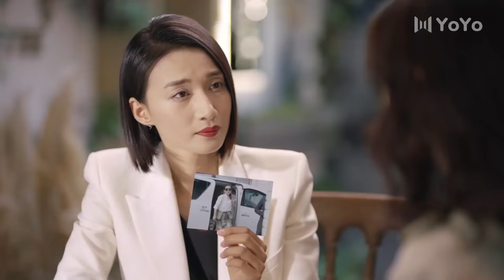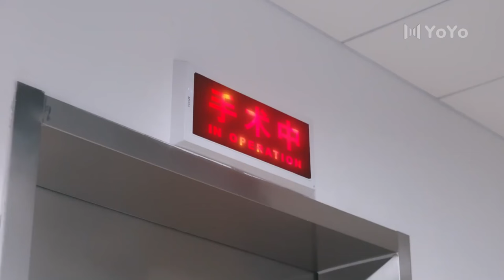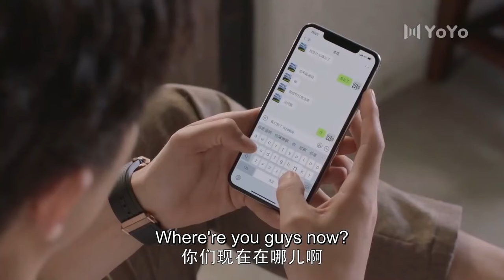Full Version丨Cinderella got drunk and had sex with her boss in the middle of the night💖Movie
📺 Drama Name：💞To Love💞
👩‍❤️‍👨 Actor Name  ：💞Lin Gengxin💟Gai Yuexi💞
💬Synopsis:The play tells the story of Yan Jin, a former anti-narcotics policeman who fell in love with Ji Xiaoou, the owner of the "In Time" coffee shop, while working as an undercover drug cartel to investigate an old mystery. After that, he was dragged into the whirlpool by a bizarre murder case, and the love and suspense between the two intertwined.